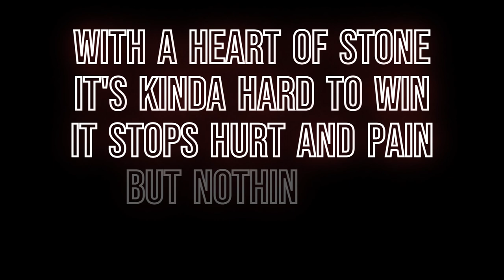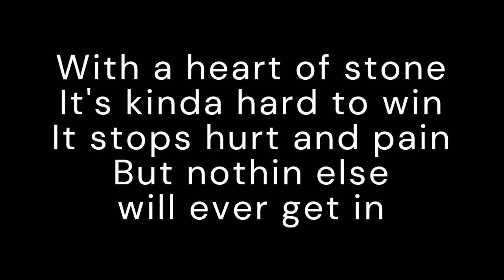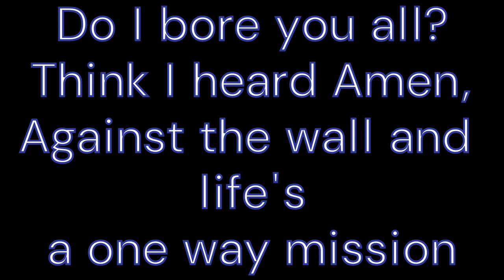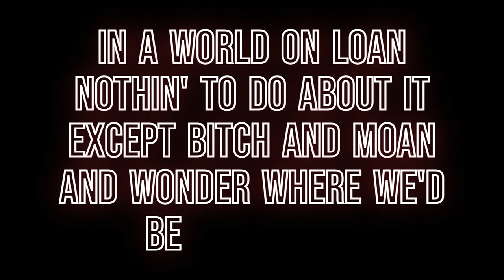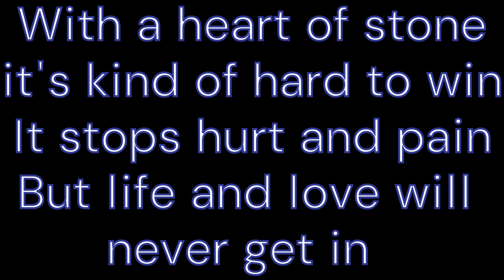One Way Mission